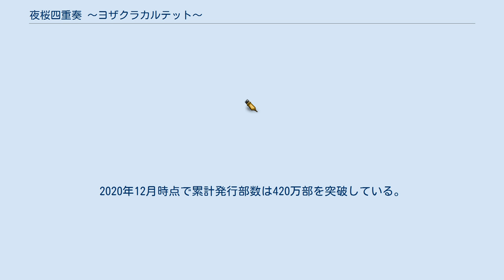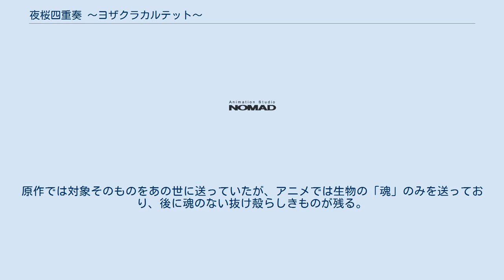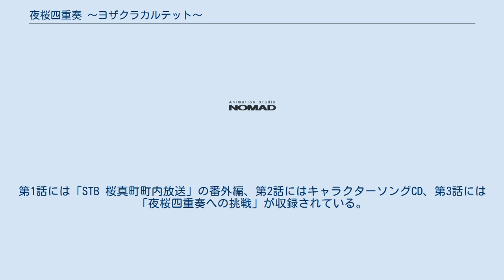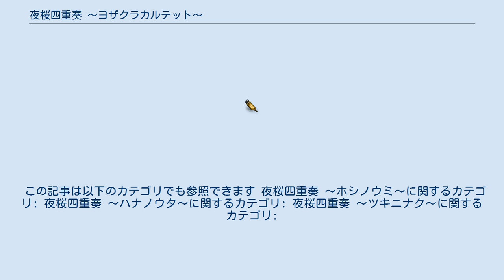夜桜四重奏 〜ヨザクラカルテット〜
『夜桜四重奏 〜ヨザクラカルテット〜』（ヨザクラカルテット）は、ヤスダスズヒトによる日本の漫画作品。
『月刊少年シリウス』（講談社）にて、2006年3月号から連載中。
2020年12月時点で累計発行部数は420万部を突破している。
 当記事では二度目のテレビアニメ化作品『夜桜四重奏 〜ハナノウタ〜』、OAD『夜桜四重奏 〜ホシノウミ〜』及び『夜桜四重奏 〜ツキニナク〜』についても記述する。
 人間と妖怪が共存する桜の町、桜新町。
奇怪な事件に、3人の猛き美少女と1人のクールな少年が立ち向かう。
 「声」は特記のない限りテレビアニメ版、OAD版共通。
 桜新町警察署 故人 区の最高機関。
人間側の味方を自称しており、対妖結界等を作り出し、妖怪を犠牲に七郷を消し去ろうとしているため、秋名達とは対立している。
桜新町とは違う町にある。
 2008年10月から12月まで、TBSほかで放送された。
プレスコで収録されている。
制作会社および主なスタッフは『ローゼンメイデン』シリーズと同じ布陣となっている。
 個々の舞台やキャラクターが大きなバックグラウンドを持つ原作を1クールで描くにあたり、物語をシンプルな作りとするためのバックグラウンドの整理が行われている。
また、桜新町は「桜真町」という名称となっており、二子玉川をモデルにアレンジされている。
 調律（チューニング）の仕組みも異なっている。
原作では対象そのものをあの世に送っていたが、アニメでは生物の「魂」のみを送っており、後に魂のない抜け殻らしきものが残る。
また原作では左右どちらの手でも行っているが、アニメにおいては左手でのみ実行している。
 スタッフ 主題歌 各話リスト 放送局 2013年4月4日、再度アニメ化されることが発表された。
2013年10月より12月まで放送された。
第1作の続編ではなく、一から再製作となる。
若干のアレンジはあるものの、概ね原作を踏襲する設定・ストーリーとなっている。
 スタッフ（ハナノウタ） 主題歌（ハナノウタ） 各話リスト（ハナノウタ） 放送局等（ハナノウタ） Blu-ray / DVD 原作単行本第9巻、第10巻、第11巻の各限定版に収録のOADシリーズ（全3話）。
 内容は原作に合わせ、テレビシリーズのキャストもほぼ続投するが、スタッフは第1作から一新されている。
テレビでは規制されていたパンチラなどのお色気描写が解禁されている。
第1話には「STB 桜真町町内放送」の番外編、第2話にはキャラクターソングCD、第3話には「夜桜四重奏への挑戦」が収録されている。
 ストーリーは「夜桜四重奏〜ハナノウタ〜」の第8話から第9話の間にあったエピソードとなっている（第9話のOP映像でダイジェストを流した）。
 2013年7月26日Blu-rayで発売。
 スタッフ（ホシノウミ） 主題歌（ホシノウミ） 各話リスト（ホシノウミ） 原作単行本第14巻、第15巻、第16巻の各限定版に収録のOADシリーズ第2弾（全3話）。
 スタッフ（ツキニナク） 主題歌（ツキニナク） 各話リスト（ツキニナク） アニメイトTVで2008年10月3日から2009年3月19日まで、隔週金曜に更新されたWEBラジオ。
全13回。
パーソナリティは福圓美里（槍桜ヒメ役）、梶裕貴（比泉秋名役）。
 アニメイトTVで2013年9月12日から2013年12月19日まで、隔週木曜に更新されたWEBラジオ。
全8回。
 この記事は以下のカテゴリでも参照できます 夜桜四重奏 〜ホシノウミ〜に関するカテゴリ: 夜桜四重奏 〜ハナノウタ〜に関するカテゴリ: 夜桜四重奏 〜ツキニナク〜に関するカテゴリ: